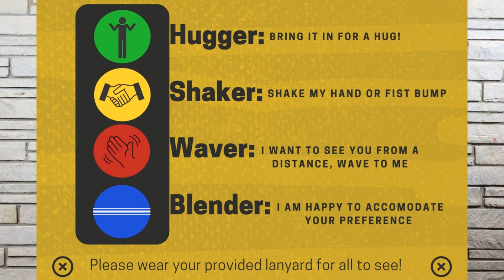Update 5-11-20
Sunday May 17th Outdoor Service